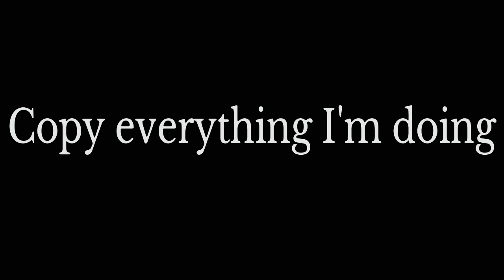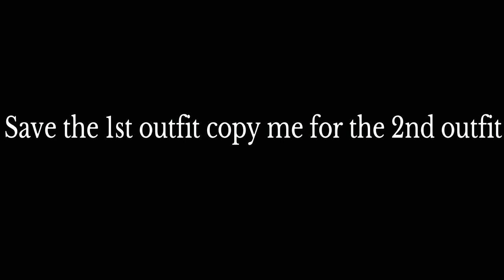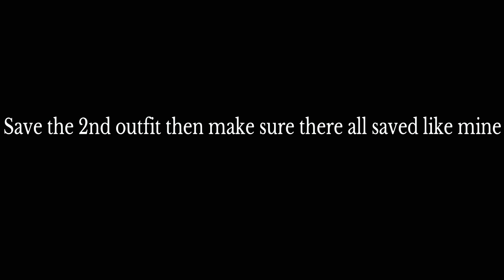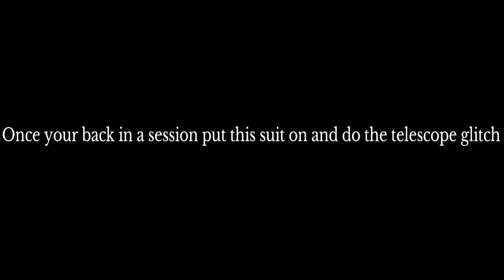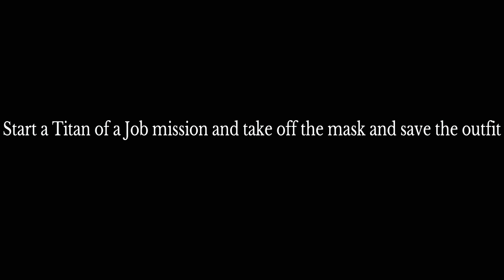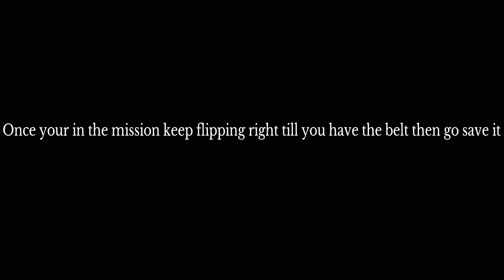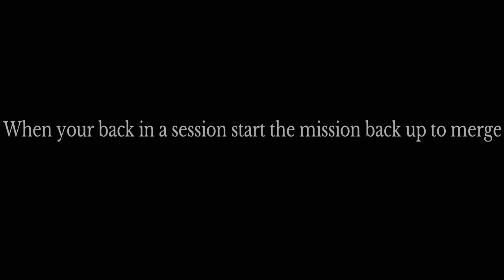☆ GTA 5 Online | Dope Yellow Male Outfit Components Tutorial With Logos (Tryhard) (Ps4/Ps5/Xbox1)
notifications 🔔

Psn: EASTEN-X & Nuxtia-

I don’t own any music featured in the video!

iqGolA1jKn8

Warning ⚠️ all your saved outfits will be deleted while doing these components and the transfer glitch you only get to save 1 and that’s the current one you are wearing

Also your male character has to be first when doing this transfer glitch and your female character has to be second